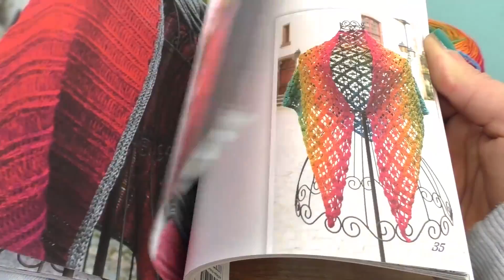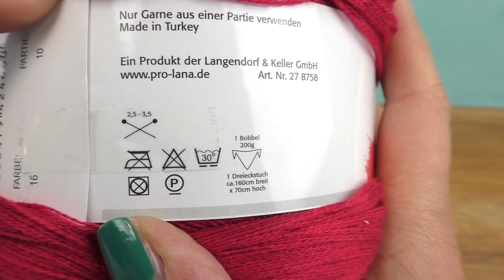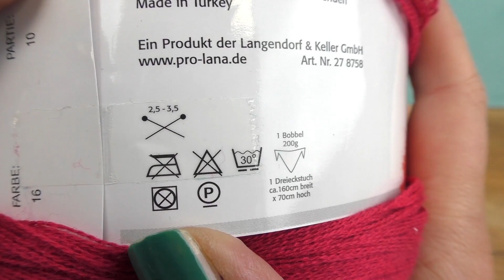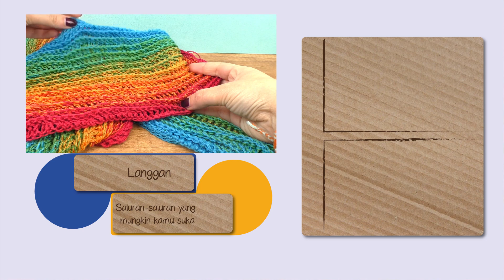Woolly Hugs Bobble Cotton | Benang cantik dari Veronika Hug | buat Scarf mudah